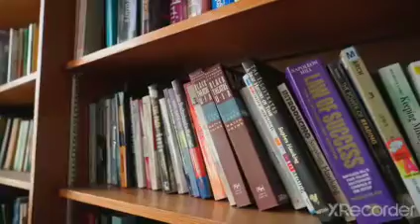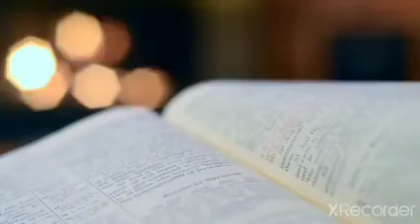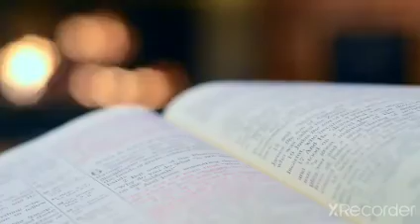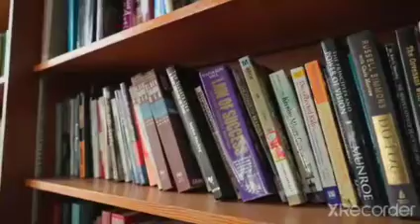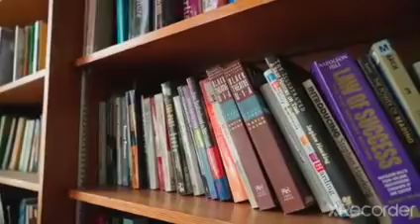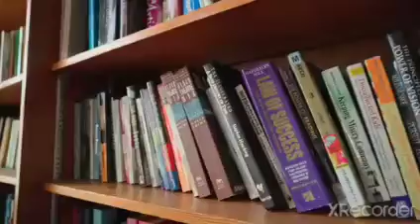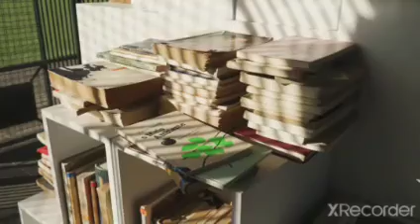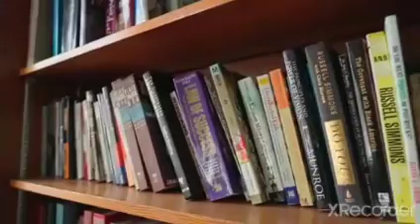Also something new topics.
Here something new topics. I usually talk about productivity. I try to create informative content on various topics for the benefit of people in every video. I also give motivation to people. And click on the bell icon to get notification of new videos.